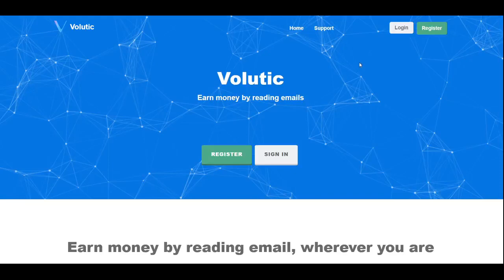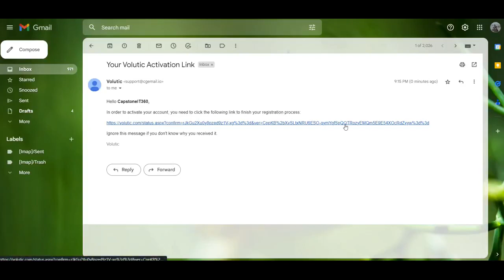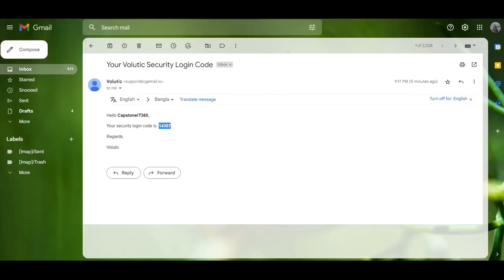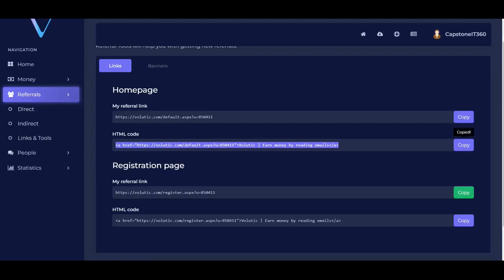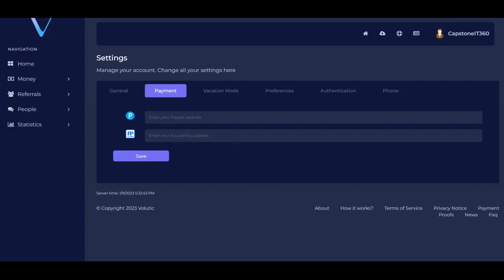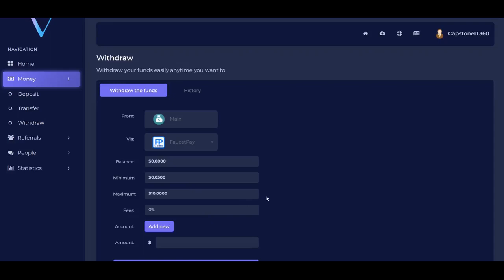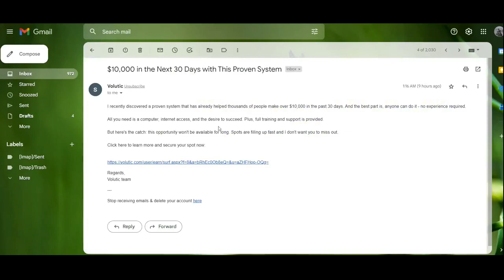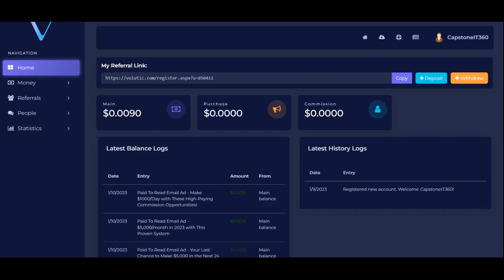Earn money by reading emails । volutic Earn Every refferral $1@CapstoneIT360